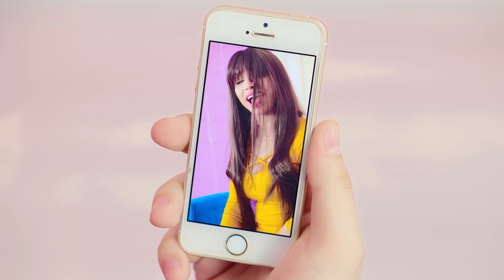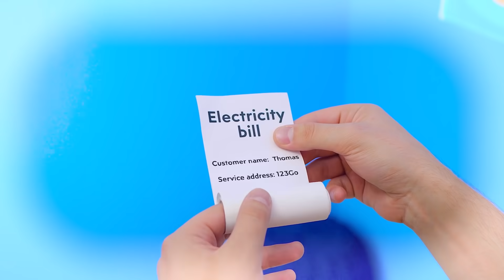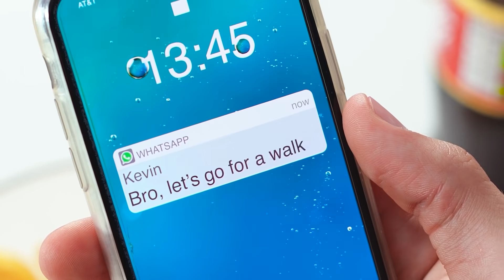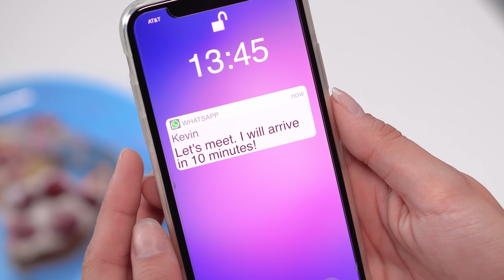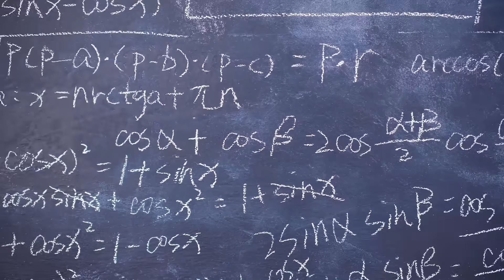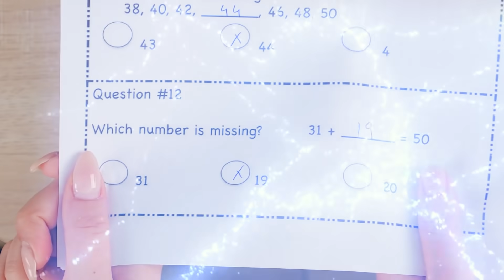NERD BROKE VS POPULAR RICH! || Rich VS Poor Student by 123 Go! Gold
Think life’s better when you have some extra cash to throw around? Whether you’re bored at school, or are just tired of it all… We’re all just people, no matter how much money is in our pockets! Or does having a regular amount of dough make you happy? 💲💘

TIMESTAMPS:
00:02 What it means to be rich VS broke student
00:57 Rich popular girl VS simple girl struggles
01:47 Rich vs normal students, types of students in class
03:23 Funny situations at school
04:08 How to become popular at school, school hacks to become popular
05:00 Funny iPhone hacks
06:19 Broke nerd student VS popular rich student at class
09:30 Funny bloopers